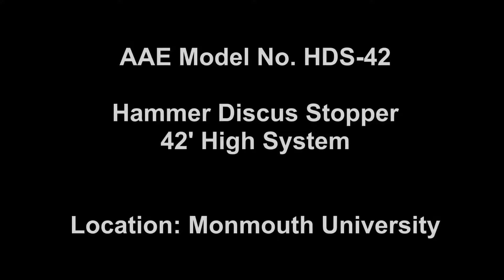HDS 42 Hammer Discus Stopper 42' High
This NEW Hammer Discus Stopper, with a retractable 42' high net, was created to allow maximum practice time without damaging your field. Just raise the net during practice and drop to the ground when you're ready to throw out - and you're done. It's that simple.